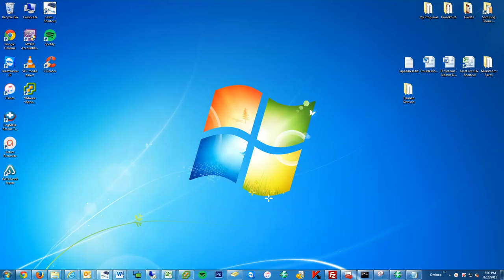Mapping a Network Drive [Windows]